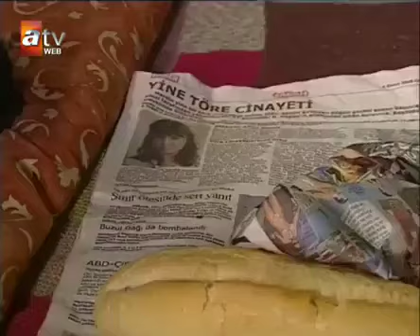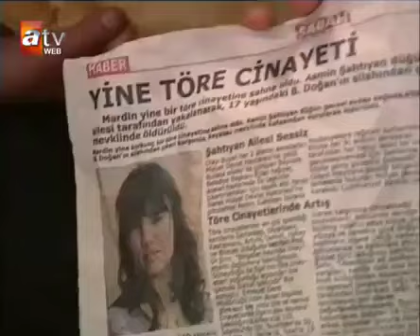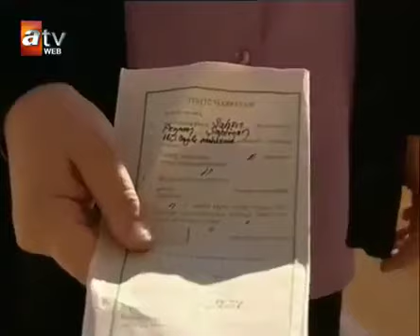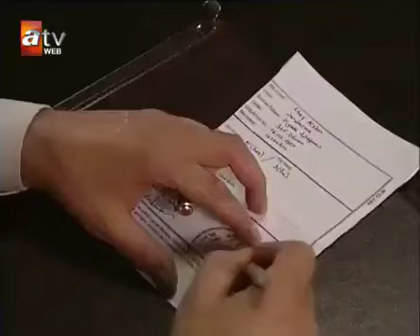Aşk bir hayal 6.bölüm 1.sezon